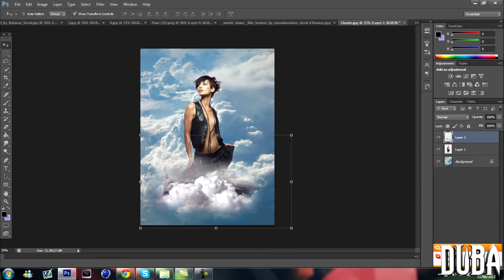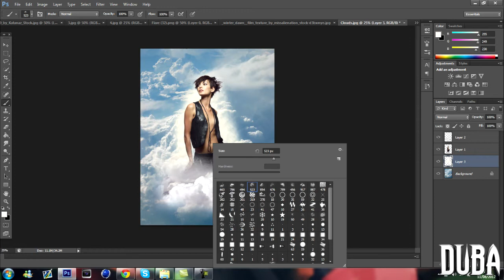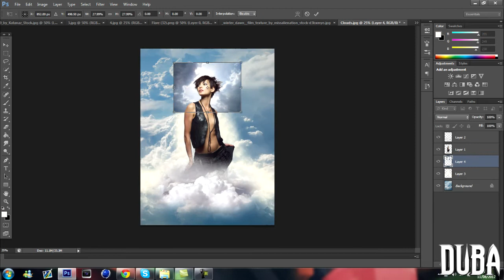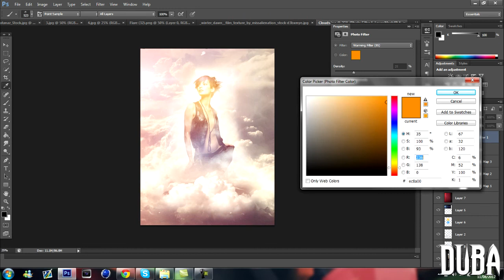Mile High Club - Speed Art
New speed art, haven't done one in a while, enjoy and tell me your thoughts.